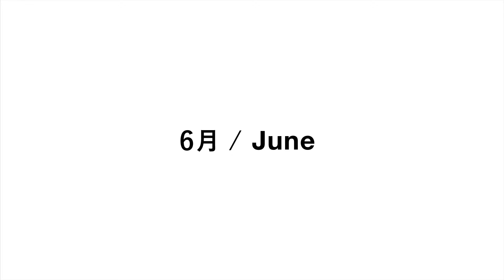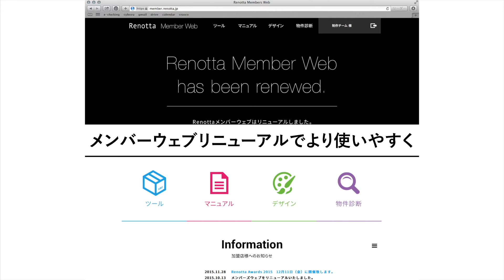RenottaAwards2015 Renotta 2015年の振返り